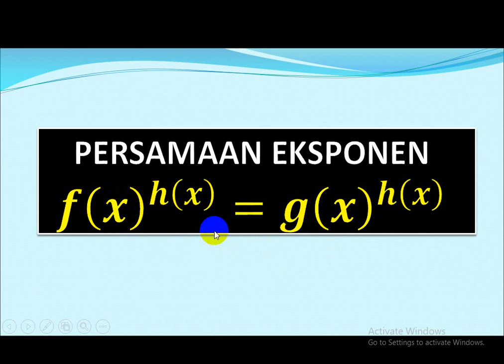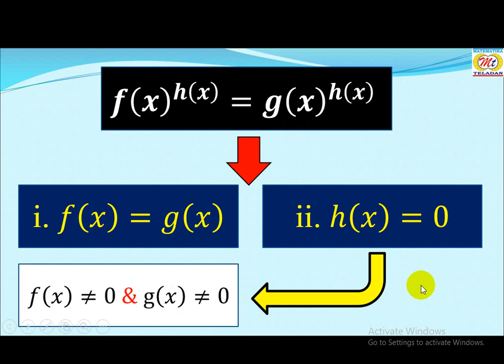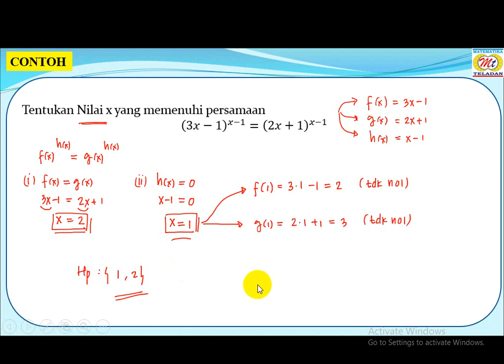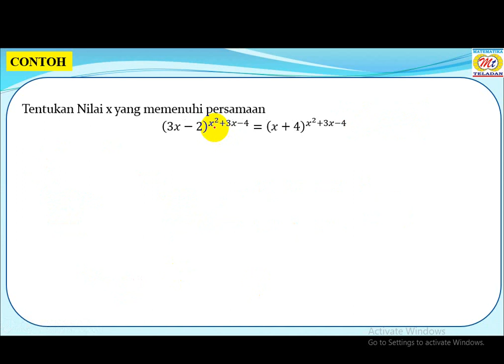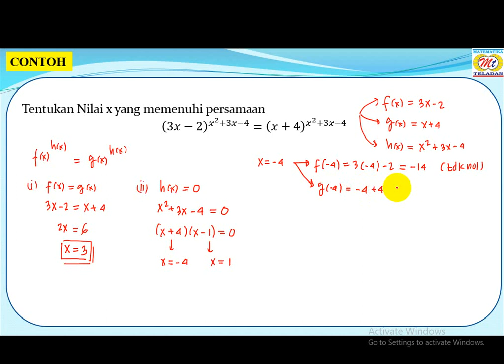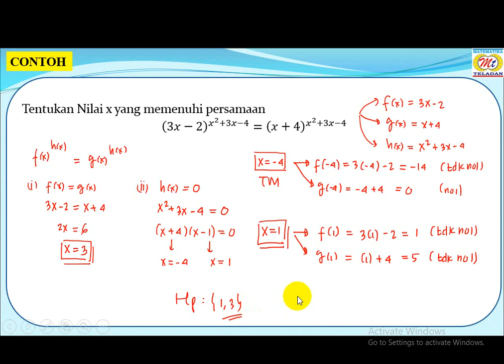Trik mudah menyelesaikan Persamaan Eksponen f(x)^h(x) = g(x)^h(x)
persamaan eksponen sederhana bentuk f(x)^h(x) = g(x)^h(x)